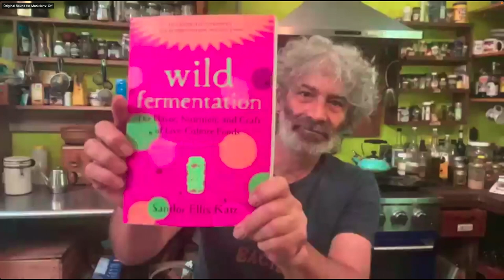Fermentation: How Cultures Shape Culture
This event took place on 24 May 2023. The information below is correct as of the publication date.

Offering probiotic potential, wild flavours and cultural capital, ferments are having a moment. Beyond their trendy image, fermented foods are cornerstones of many culinary cultures, vital as a means of preservation, sustenance and food security. Join a star panel of fermentation practitioners, educators, authors and advocates as they lead us on an exploration of the cultural origins and importance of fermented foods. This will be accompanied by a tasting of fermented foods.

This event took place as part of the British Library Food Season 2023.

Leyla Kazim is a travel and food presenter, broadcaster and journalist. She is a critic on BBC One's MasterChef: The Professionals and a presenter on BBC Radio 4’s award-winning weekly show The Food Programme. Leyla is also a judge on the prestigious annual BBC Food & Farming Awards. She travels to eat and spent the best part of 2015 eating her way around the world. She drew on her catalogue of culinary experiences to co-create Lonely Planet’s book: The Ultimate Eatlist, The World's Top 500 Food Experiences. Leyla shares her global stories through a number of online and print publications and her social media platforms.

Sandor Ellix Katz is a fermentation revivalist. He is the author of five books: Wild Fermentation; The Art of Fermentation; The Revolution Will Not Be Microwaved; Fermentation as Metaphor; and his latest, Fermentation Journeys. Sandor's books, along with the hundreds of fermentation workshops he has taught around the world, have helped to catalyse a broad revival of the fermentation arts. A self-taught experimentalist who lives in rural Tennessee, the New York Times calls him ‘one of the unlikely rock stars of the American food scene.’ Sandor is the recipient of a James Beard award and other honors.

Alissa Timoshkina is a London-based food writer and historian specialising in Eastern European food culture. Originally from Siberia, Alissa comes from a Ukrainian-Jewish lineage, with her family history forming an important part of her culinary writing. Alissa holds a PhD in Soviet film and Holocaust history, however, her love of cooking pulled her away from an academic career. Since 2015 she’s been curating and hosting immersive dining experiences, offering cooking classes and authored a cookbook Salt and Time. In response to Russia’s invasion of Ukraine, Alissa initiated a global fundraising campaign, CookForUkraine which raised over £2 million.

Kenji Morimoto is a fourth generation Japanese American based in SW London whose cultural identity is grounded in food. As a child, he was in charge of making tsukemono (Japanese pickles) for family gatherings, learning from and surrounded by elders recreating flavours of home.  During the pandemic, he started his Instagram @kenjcooks to document his interest in fermentation and connect the dots between diasporic traditions and his own. Since then, he’s cooked in fermentation focused kitchens in Poland and run fermentation focused supper clubs, led workshops on koji and kimchi, partnered with companies such as MOB and Souschef, and published in Waitrose Food.

James Read’s mission is to smuggle bacteria back into our kitchens, and to make home-fermenting as approachable as home-baking. He is the founder of Kim Kong Kimchi (two Great Taste stars), Chief Trading Officer at the Fermenters Guild and his first book, Of Cabbages and Kimchi: A Practical Guide to the World of Fermented Food, is just out. It's full of stories about the surprising history and microbial wonder of fermentation, alongside over sixty recipes ranging from sauerkraut pierogi to kefir panna cotta, and is packed with Marija Tiurina's gastro-surrealist illustrations.